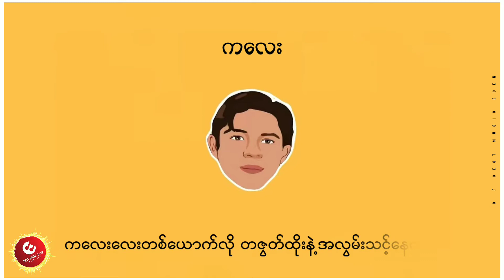ကလေး - အယ်ဖြူ x အယ်နောင်း • lyrics | music for you